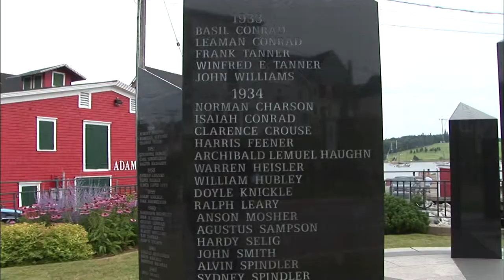【K】Canada Travel-Atlantic[캐나다 여행-애틀랜틱] 캐나다에서 가장 예쁜 마을 '루넨버그'/Lunenburg/Halifax/Port/Church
[한국어 정보]
루넨버그는 핼리팩스 남쪽에 있는 작은 마을이다. 캐나다에서 가장 예쁜 마을로 손꼽힌다. 유네스코 세계문화유산으로 지정된 마을답게, 집집마다 색깔이 곱다. 항구에는 추모비가 서있다. 고기잡이를 나섰다가, 희생된 사람들을 추모하기 위해 세운 것이다. 길을 따라 걷는데, 독특한 모양의 건물을 만났다. 오래된 학교건물이다. 어떻게 나무만을 사용해서 저렇게 높게 지을 수 있었는지 궁금해진다. 나무로 된 건물은 불에 타기 쉬운데, 이 교회도 예외는 아니다. 새롭게 복원을 했는데, 옛 모습 그대로라고 한다. 루넨버그의 건물들은 저마다 독특한 모양과 특이한 색상을 자랑한다.

Runen bug is a small town in the south of Halifax. Regarded as one of the most beautiful town in Canada. UNESCO World Heritage Site designated by like a village, house to house every color gopda. In the harbor stands a memorial. That went fishing, and built a memorial to those who sacrificed. To walk along the road, it met the unique shape of the building. The old school building. I wonder how it is you were able to build high like that using only wood. The building is made of wood swiunde catch the fire, the church is no exception. It was the newly restored, as it is called old self. Runen bugs are proud of each one of the buildings a unique appearance and unusual colors.

[Information]
■클립명 : 북미018-캐나다-05-25세계문화유산, 캐나다에서 가장 예쁜 마을 '루넨버그'/Lunenburg/Halifax/Port/Church
■여행, 촬영, 편집, 원고 : 백주환 PD (travel, filming, editing, writing : KBS Juhwan Baek TV Producer)

[Keywords]
북미,North America,아메리카,캐나다,Canada,Canada,,백주환,2009년,8월 August,노바스코샤주,Province of Nova Scotia,Province of Nova Scotia,Nova Scotia